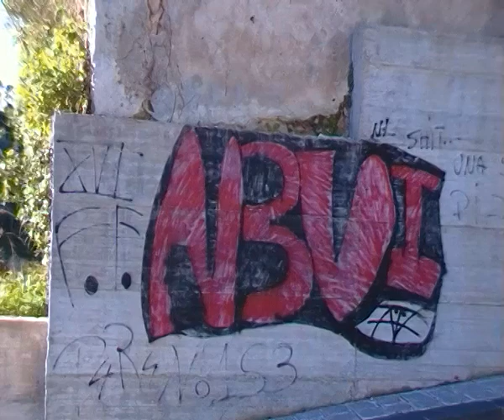scarpinando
2 gennaio 2019 scarpinata verso Carlentini